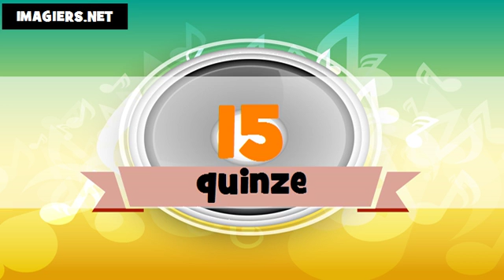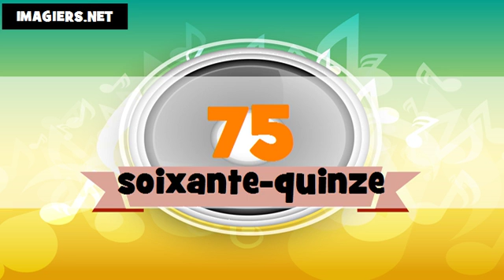تعليم الفرنسية الأرقام من 0 الى 100 # allemand + français